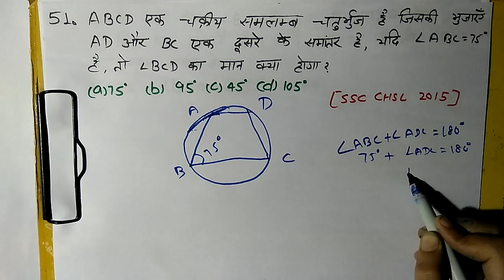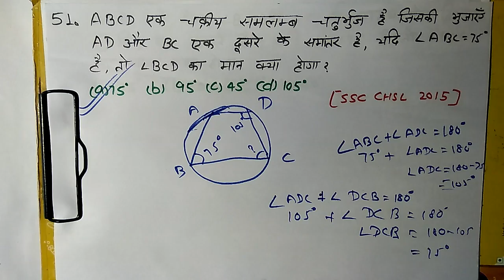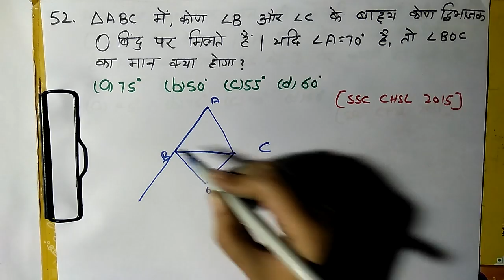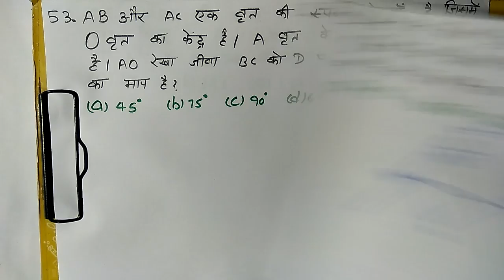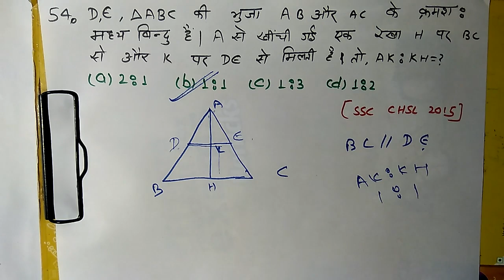GEOMETRY IN HINDI PART 8 | SSC CGL TIER 1 | SSC CGL 2017 | SSC EXAM 2017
Hi Friends This is Part 8 Of GEOMETRY in hindi  . This Topic Is Very Important In SSC CGL , SSC LDC , Ibps Exams ,  This Will Help u In SSC CGL Preparation
अगर आपको हमारी Videos पसंद आती है तो  Guru Dashna जरुर de .
Paytm No - 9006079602 (Rs 50 - 100 ) आपके मन के उपर

Do like do comment and do share
take care